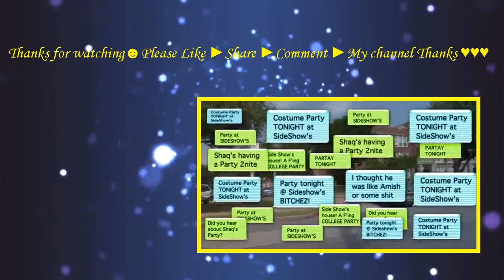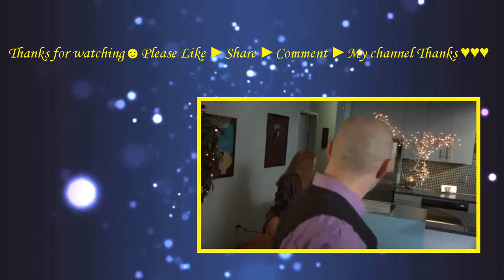The High Schooler's Guide to College Parties (2015) with Brina Palencia, Nate Rubin Movie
You think planning your future is hard? Try planning a College Party. Shaquille has grown up below the radar and believes that his ticket to a better life lies in throwing a college party. All hell breaks loose as Shaq tries to fix the party, and his future.